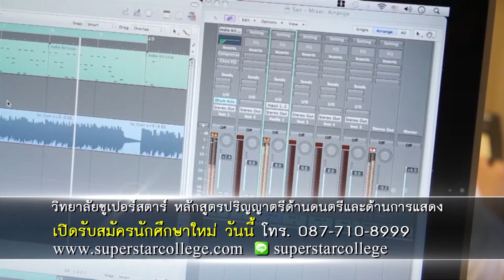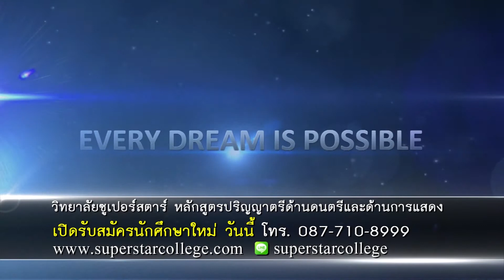SUPERSTAR Showcase Best of the Week EP.26